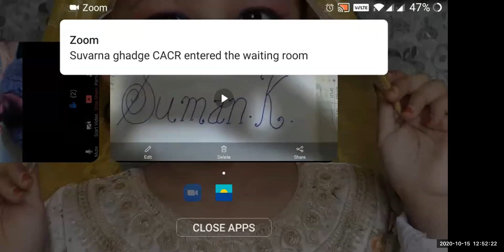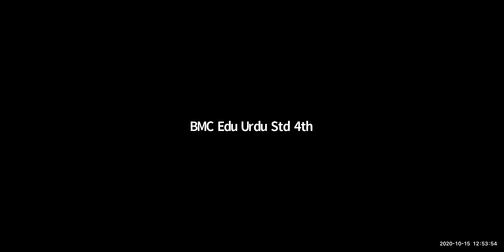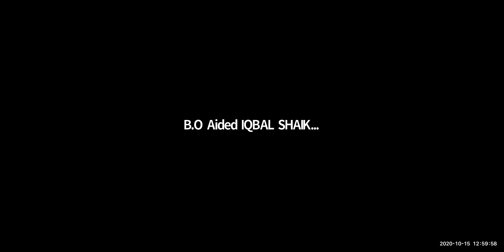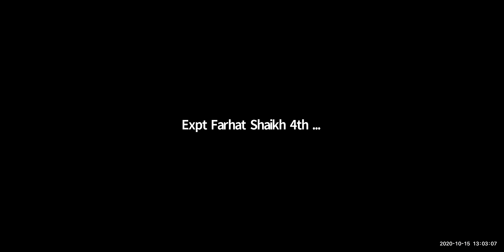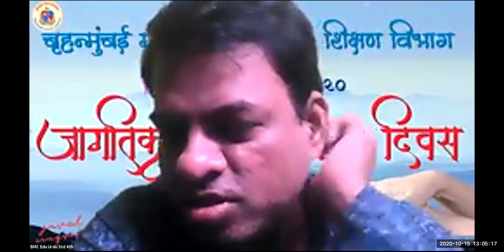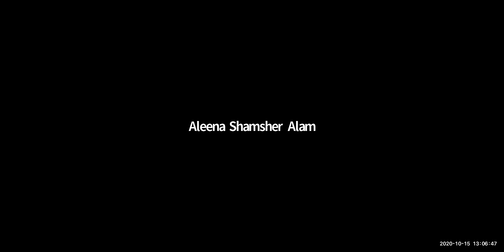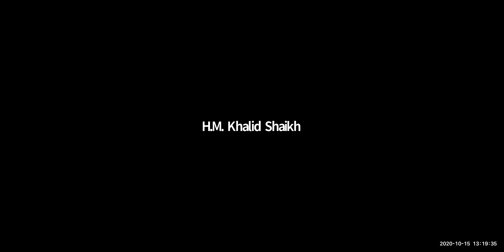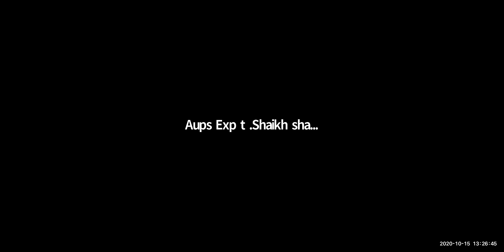Inspire to Read Day Global Hand Wash Day Part-2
Lecture Topic:
Teacher:
Sub:

Sub-topics covered in this lecture: